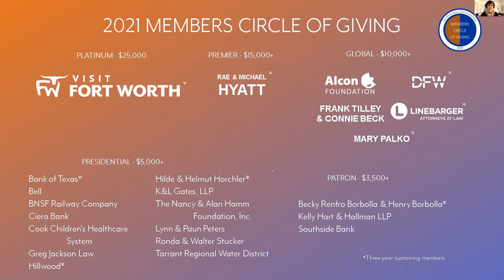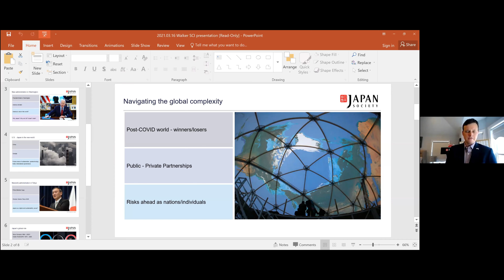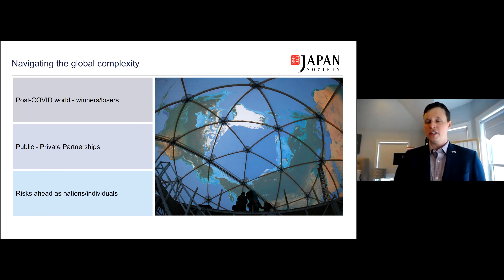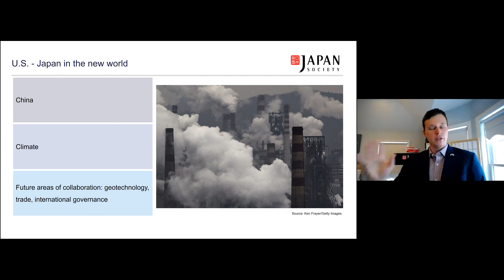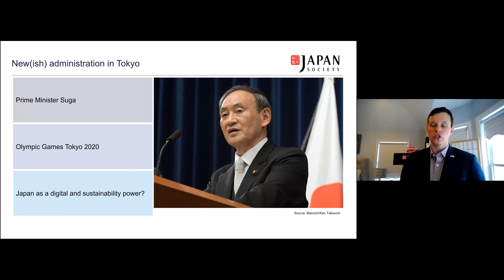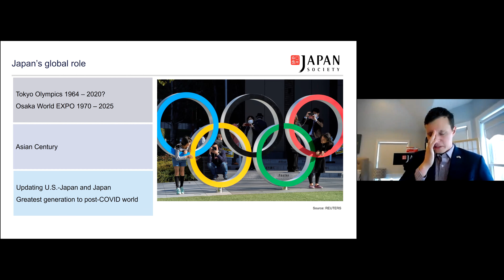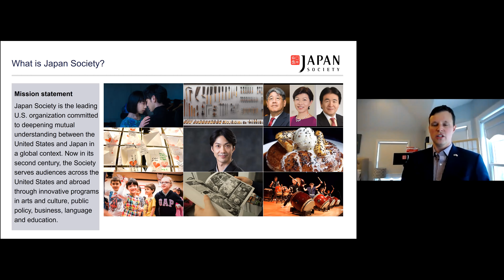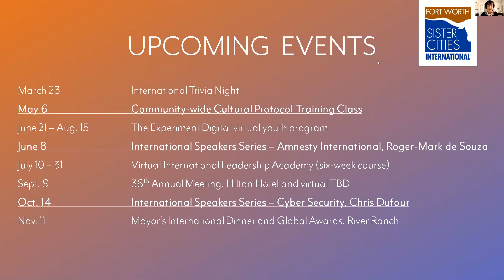International Speakers Series: Japan's Global Moment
On March 16, 2021 we were delighted to launch our International Speakers Series with Joshua Walker, PhD, President & CEO of Japan Society. Don't miss this insightful and fascinating talk about Japan's position on the global stage.